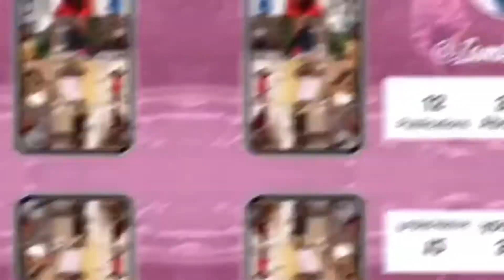Wash day routine on 4B/4C hair + lissage l PARTIE 1 (vidéo détaillée)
Coucou les gaaaaaars,

Moi c'est Lalia AKA IAMKAYEMBSS!

On se retrouve pour ma première video soin de cheveux. Dans cette video je vous montre en detail comment je lave mes cheveux étape par étape. Cette video sera suivi d'une partie deux ou je vous montre comment j'étire et ensuite lisse mes cheveux.

BISOUUUUUU!